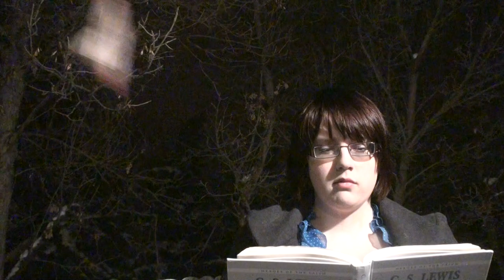How to Drive Someone Mad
INCC Tutorial Video